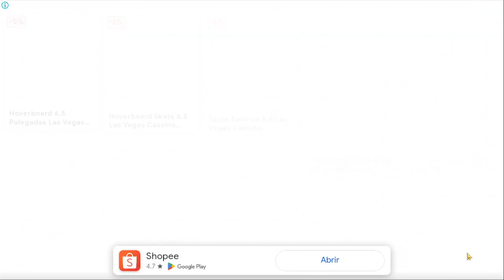Aquele jogo antigo do Macaco para Android